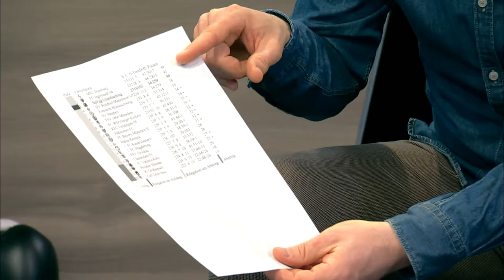Aufstiegsaspirant Unteraching - Mittelfeldspieler Niclas Stierlin im Interview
Die Spielvereinigung Unterhaching steht auf einem Aufstiegsplatz in der 3. Liga. Mittelfeldspieler Niclas Stierlin beurteilt die Situation und Aussichten der Hachinger.